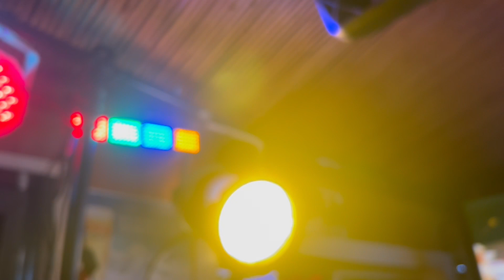Dreams by The Cranberries (Cover) with LEFT FIELD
Performing "Dreams" by The Cranberries with LEFT FIELD. This video was filmed on an iPhone by world famous photographer, Andrew Orth.